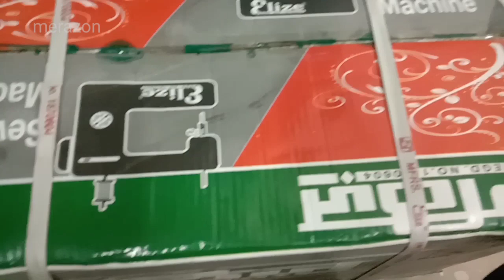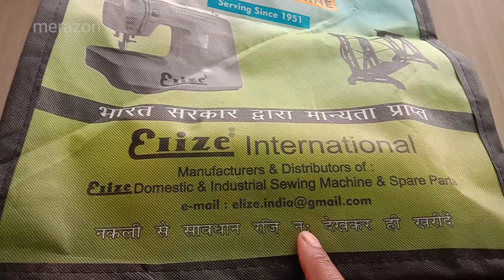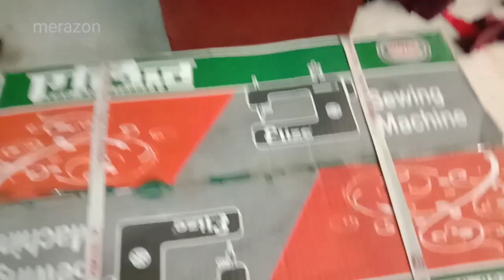sewing machine । low बजट wala amrela machine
आप सभी लोगों को इस यूट्यूब चैनल पर स्वागत है
आशा करता हूं आपको यह वीडियो पसंद आएगा